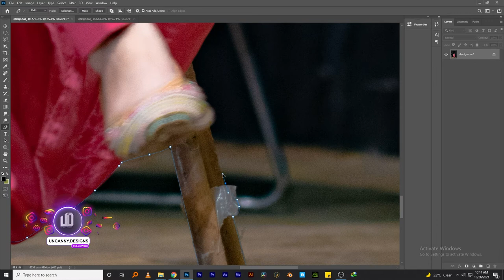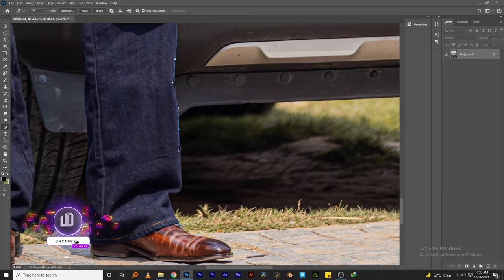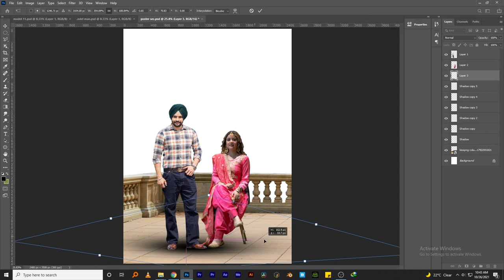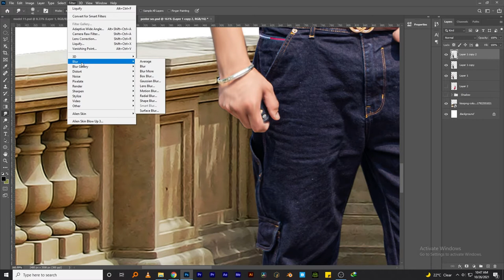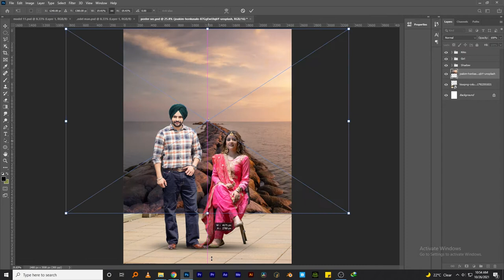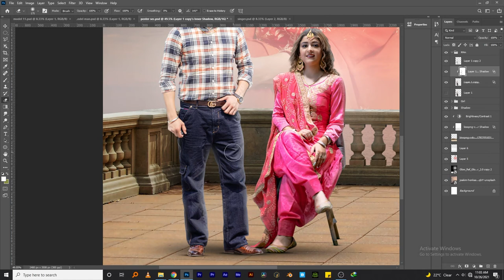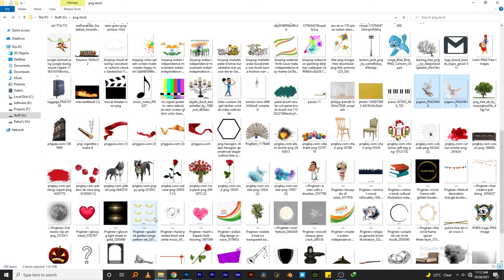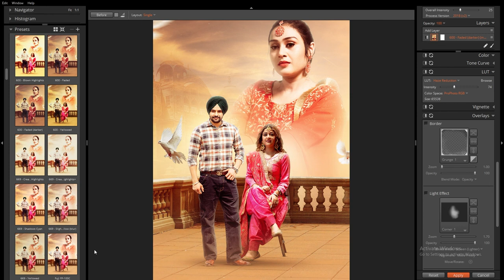How To Make Professional Punjabi Song Poster Design in Photoshop – | Uncanny Designs -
Hey Everyone
IN This Part  You All learn how to make Bollywood, Hollywood Professional Movie poster in Photoshop using Random Images or Photos.  Movie Poster Design in Photoshop CC

➤Uncanny Designs:-

See you for the next episode!
ThankYou